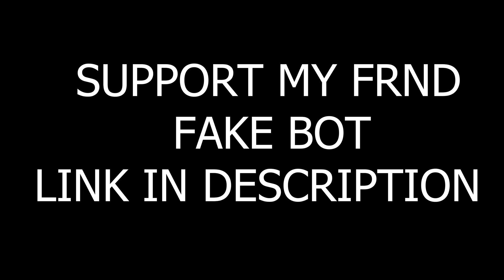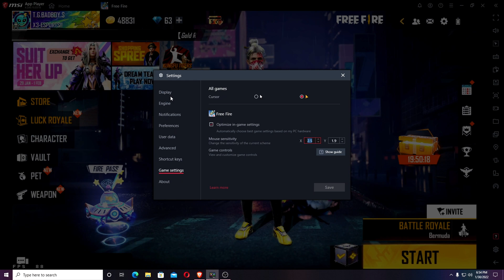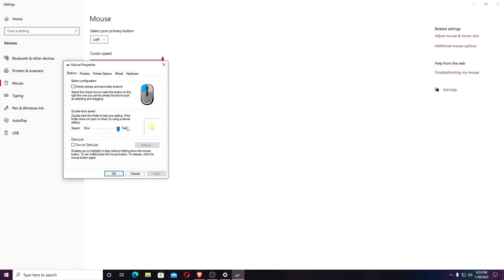MSI App Player 4.240 BEST SETTINGS 👑 | BLUESTACKS/MSI 4.240 HEADSHOT SETTINGS 2022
❓ WHAT NEXT? ❓

1️⃣ Watch the videos I linked to above so you can Learn about more things.

🏆 My Goal 🏆

👨 About Me 👨